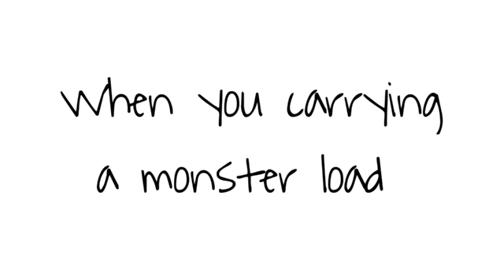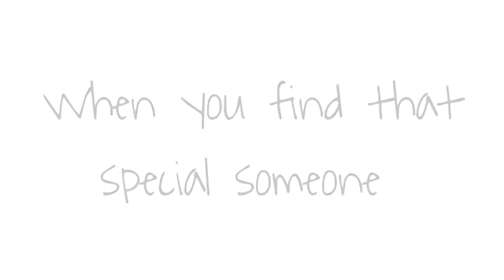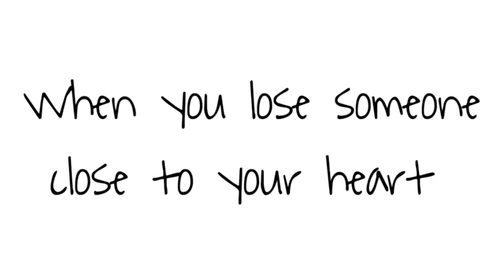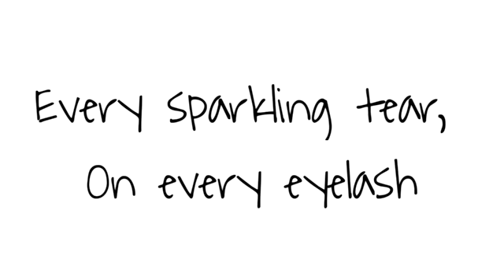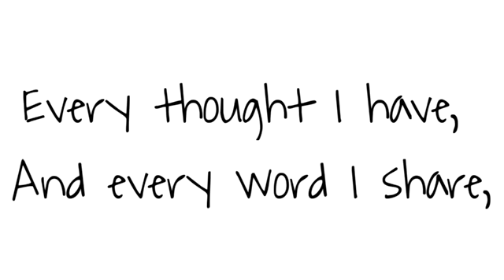ALLAH KNOWS zain bhikha (lyrics)